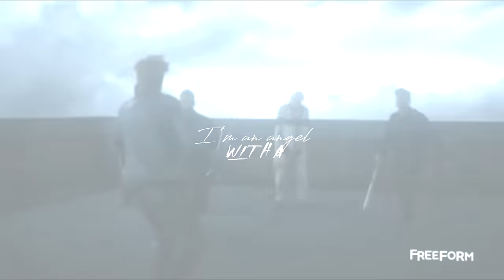The Lightwoods || Angel with a shotgun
So here I am back today with a Lightwoods' edit , and especially about the children ( I'll do a video about all the family during 2b, I am just waiting for the Alec/robert scene...)
That's actually the first time I put Max in one of my video , he wasn't suppose to be here at first but finally I have realized that he couldn't not be here ;)

!SPOILERS !
- In fact I think for those who have red the books the end of this video can be a sad, because of max + the lyrics " A soldier I will be" ... because he never get the chance to be a soldier.
!!! END SPOILERS !!!

I have received many messages from some of you guys about some songs' suggestions , and yeah, I am open to every suggestions but I can't promise you that I'll do a video with it , it depends if your songs gives me enough inspiration or feels ;)

So hope you'll like this one , I had actually a lots of fun by doing it ^^ !